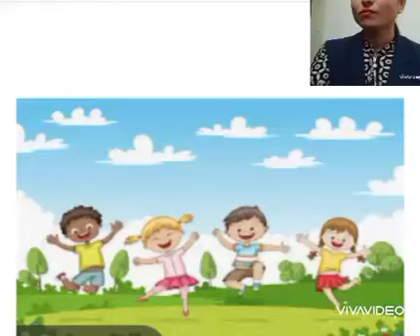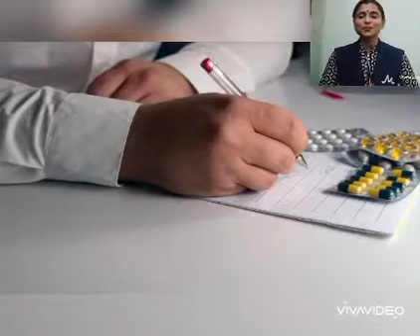GP II HINDI (ऐ अक्षर की कहानी )